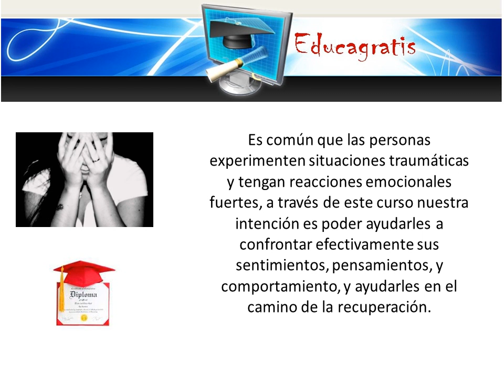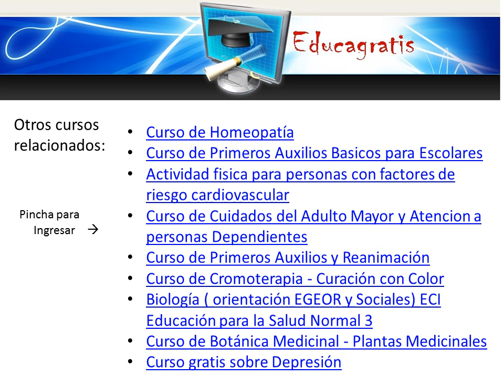Curso sobre Efectos Laborales del Post Terremoto